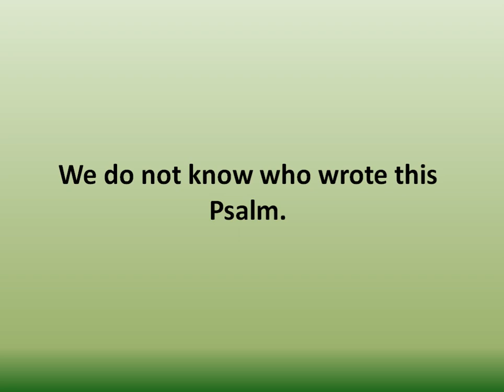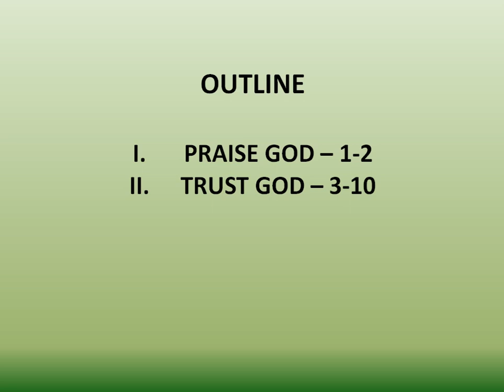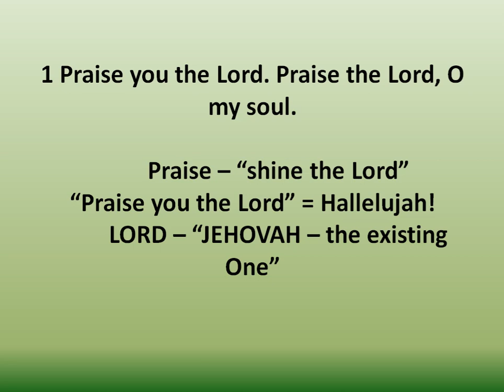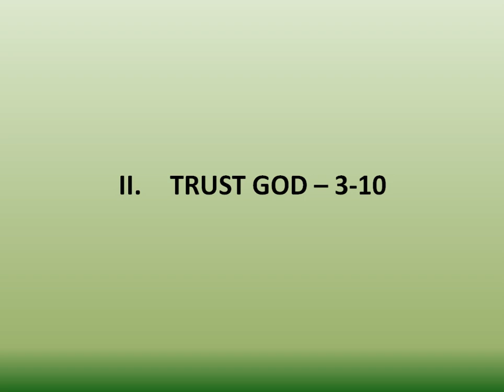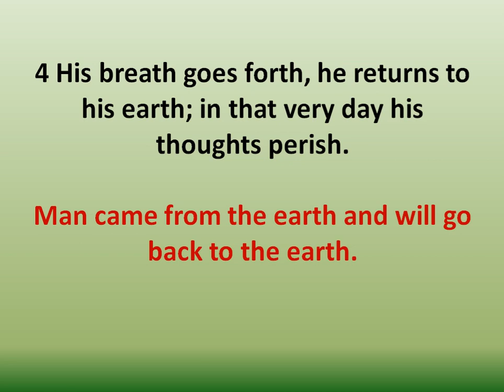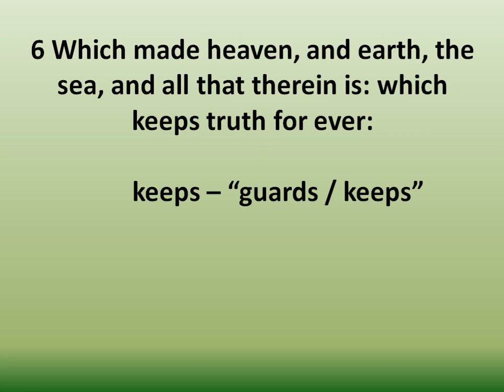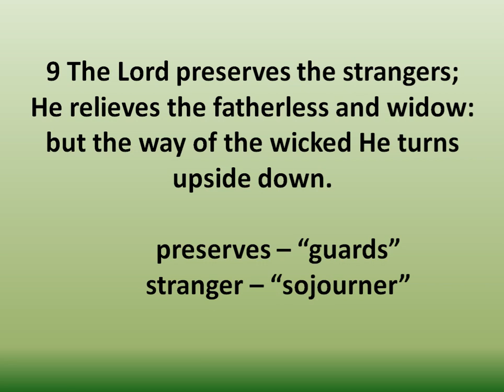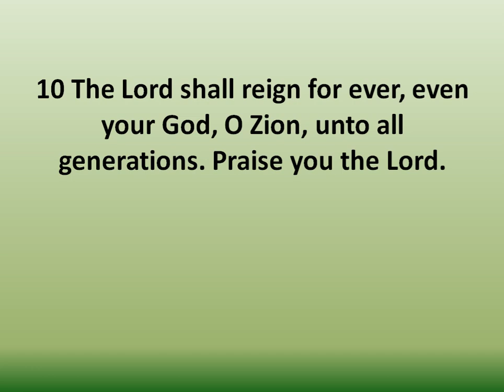PSALM 146 - PRAISE & TRUST HIM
While we do not know the author of this Psalm we certainly can join in and do what he asks all readers to do . . . PRAISE THE LORD & TRUST THE LORD.